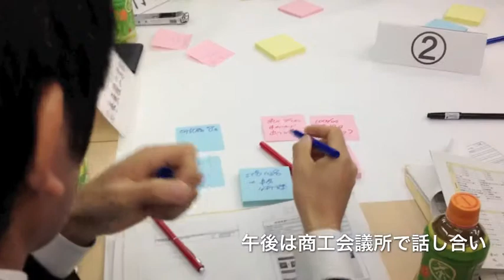ニーズとシーズを結ぶ場